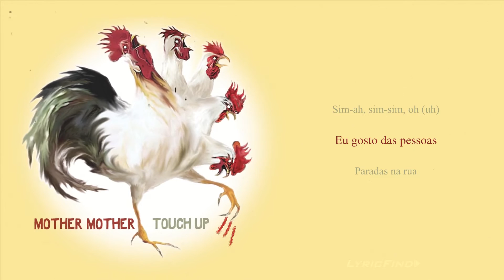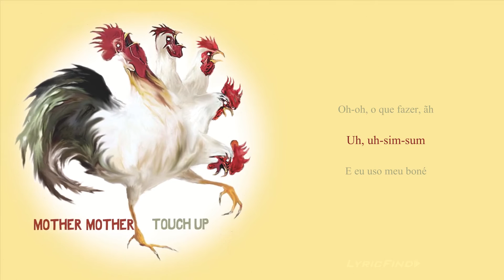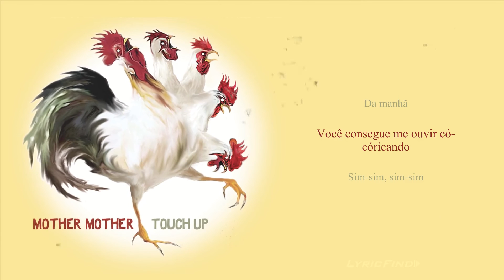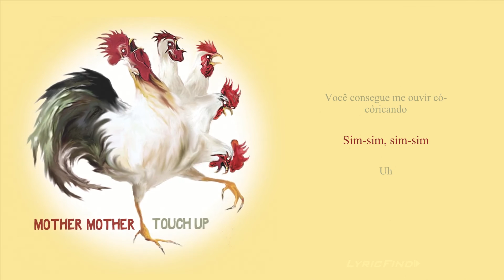Mother Mother - Ball Cap (Official Portuguese Lyric Video)